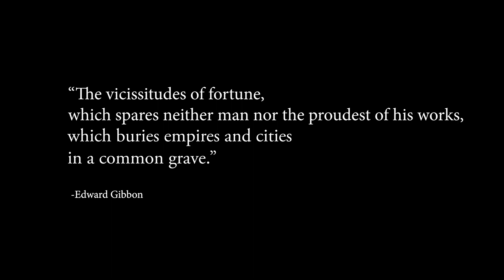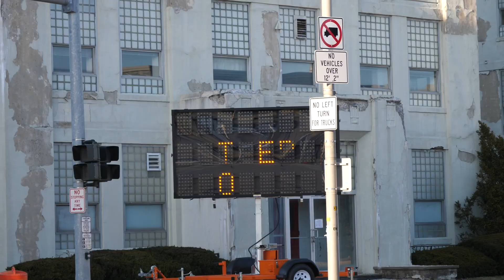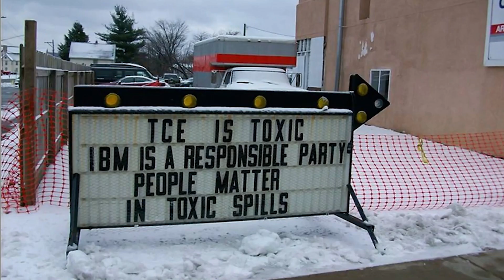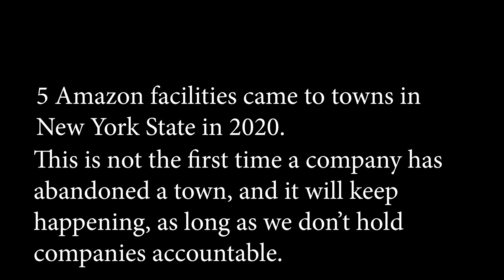Endicott (The Fall Of Magic City)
Student Documentary about the city of Endicott